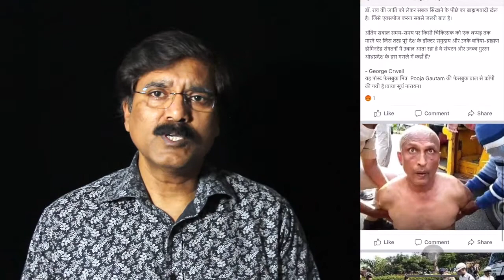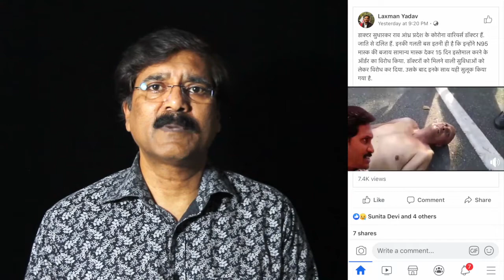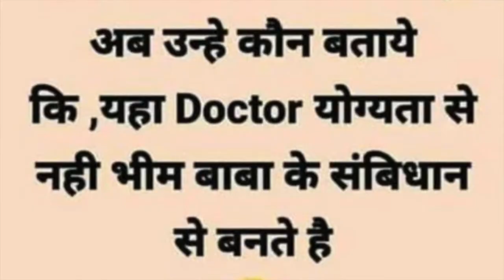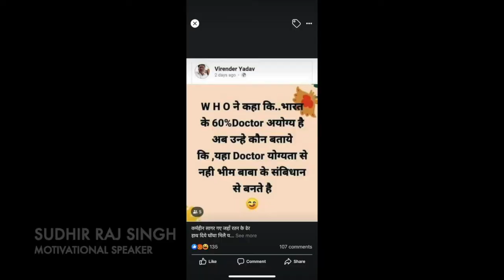डाक्टर पिटा नेता हसा, नाकाबिल नेता/Sudhir Raj Singh/Team Twenty Two